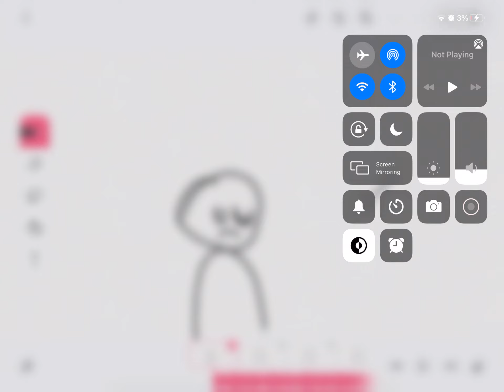Is there singing good?